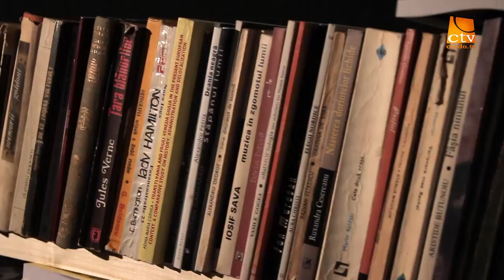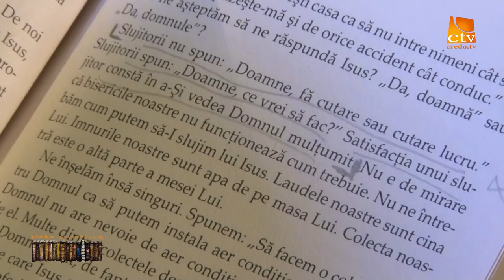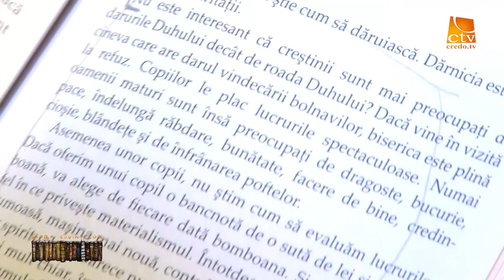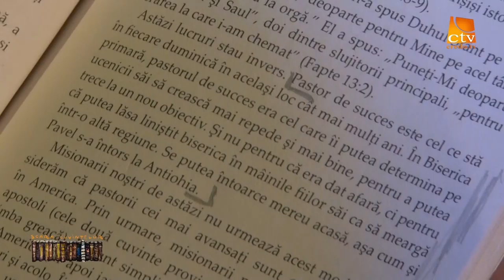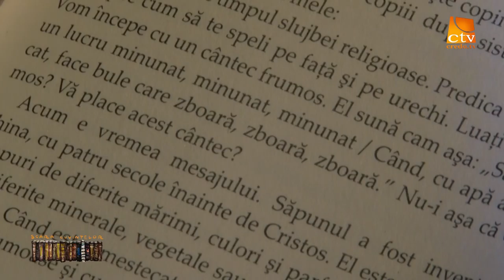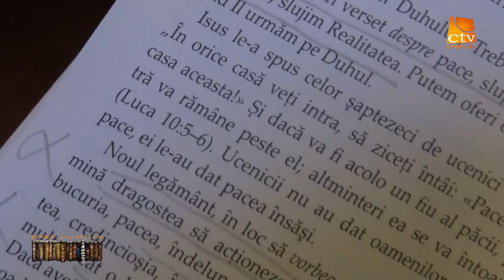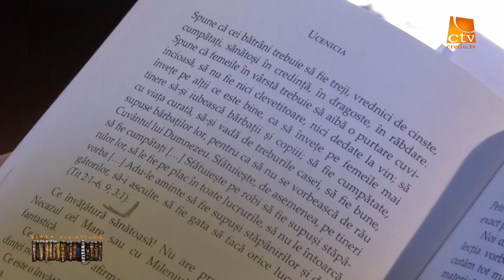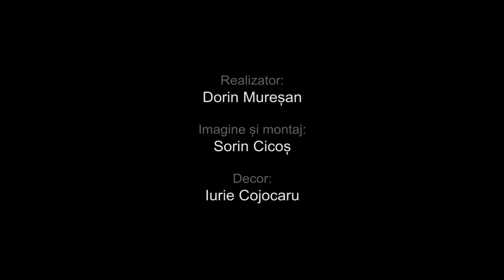09. Scara Cuvintelor - Juan Carlos Ortiz - Ucenicia